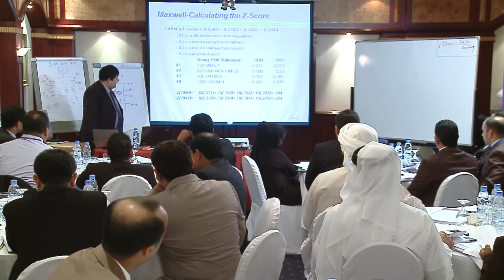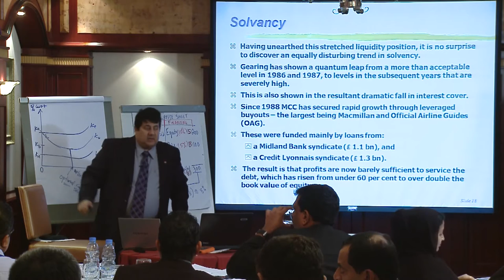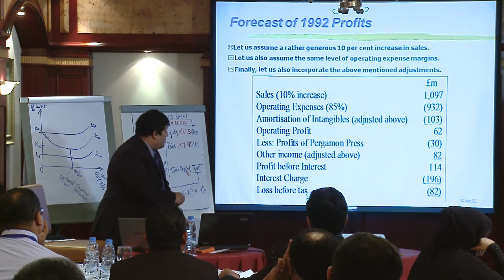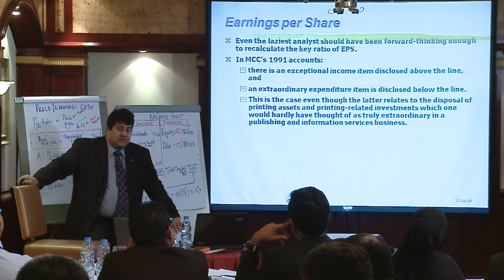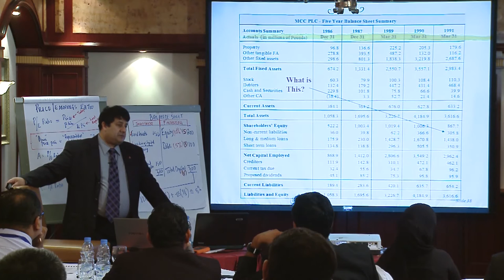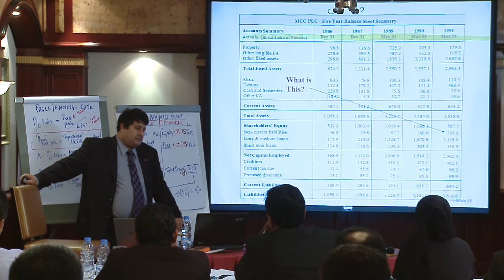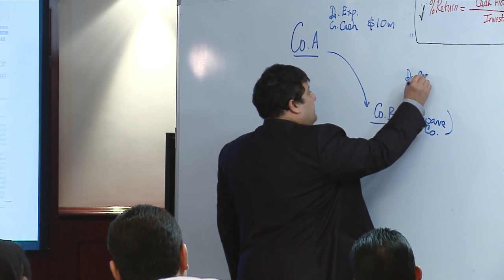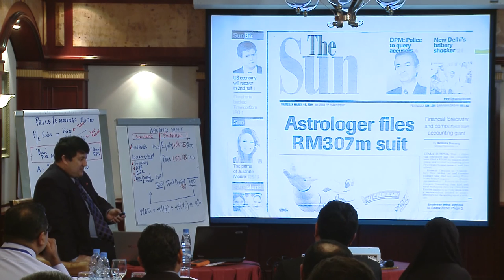STRATEGIC BUSINESS ANALYSIS - Topic 11 - Case Study "Maxwell"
STRATEGIC BUSINESS ANALYSIS - Topic 11 - Risk Management